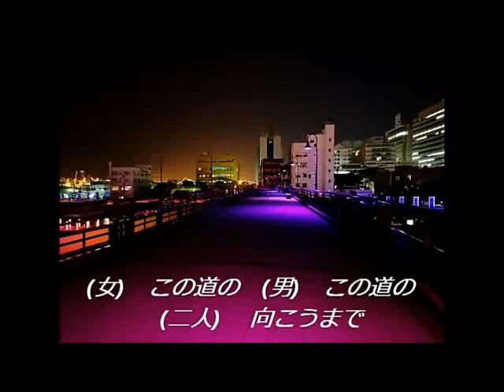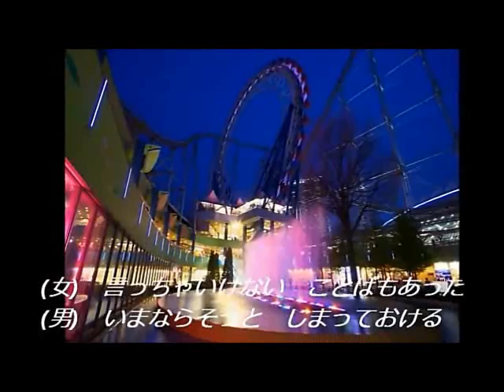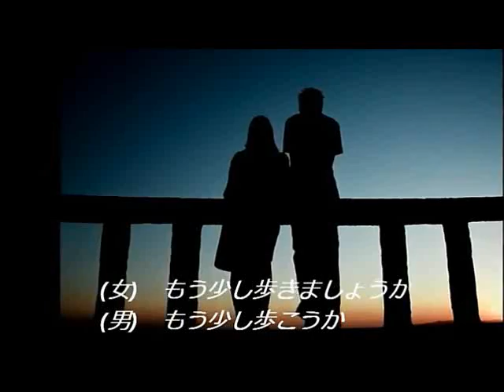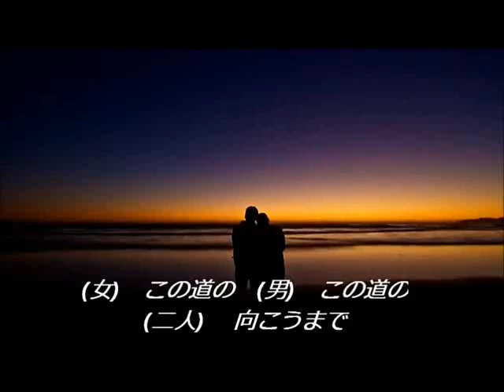ふたつ星/都はるみ＆五木ひろし/歌：nagomi＆kirara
都はるみ＆五木ひろしさんの新曲「ふたつ星」をnagomiroomさんの音源で歌います。